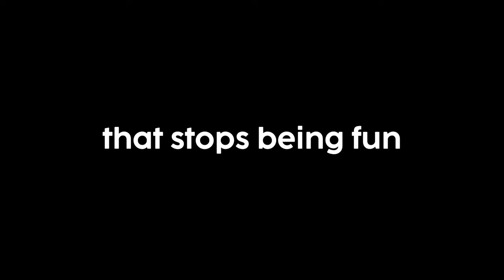I Kinda Wish I Never Played Minecraft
do you feel this way about any games?